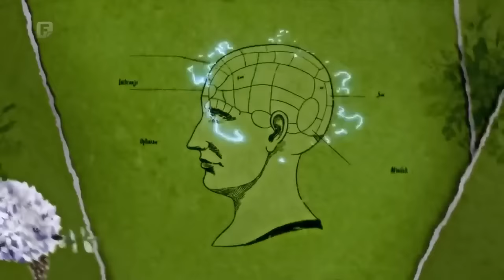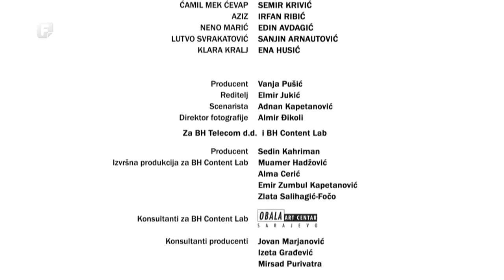Na Rubu Pameti Sezona 02 Epizoda 11 - Filmovi i serije 4k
Filmovi i serije samo za Vas ...
Svakog Dana od 7 Do 17

prepricani filmovi
brzi bioskop
filmovi ukratko
filmovi ukratko lamon
prepricani filmovi ukratko
filmovi ukratko prepricani
ukratko prepricani filmovi
prepricani filmovi lamon
serije i filmovi ukratko prepricani
strani filmovi sa prevodom
dnevna doza filmova
film sa prevodom
baka prase
filmovi prepricano ukratko
filmovi prepricani
ukratko filmovi
kako zaraditi novac
online kursevi
zeljko mitrovic